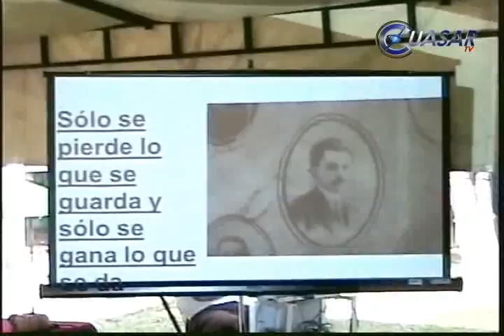Noticias de Michoacán, CuasarTv 28 de Octubre 2011